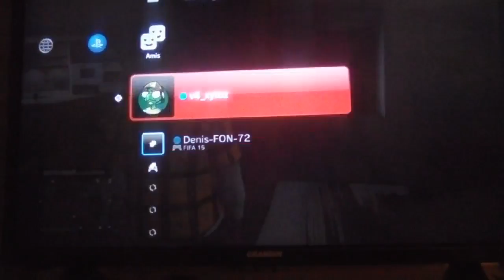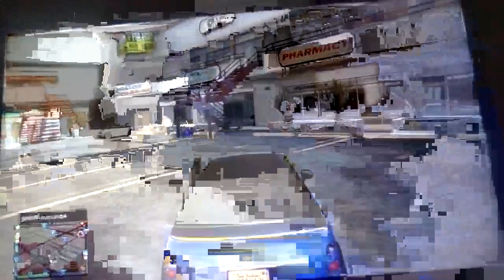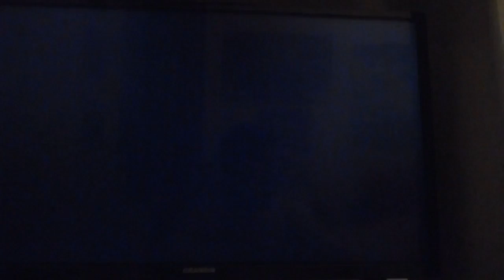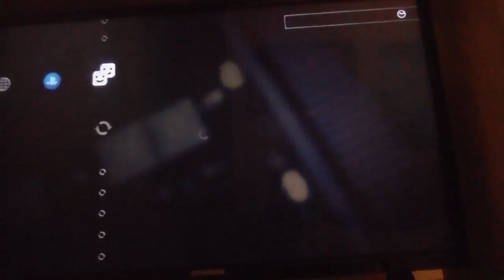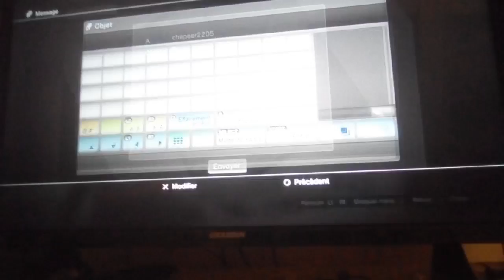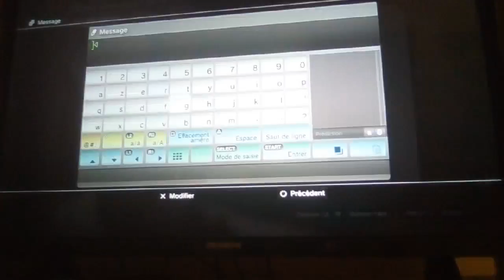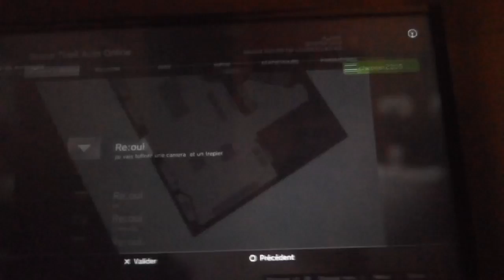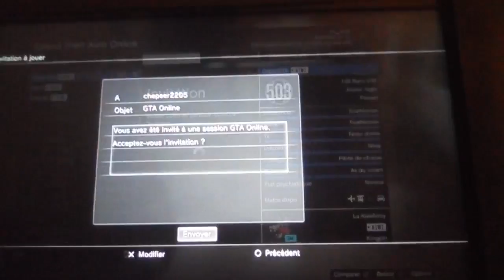live GTA online ps3